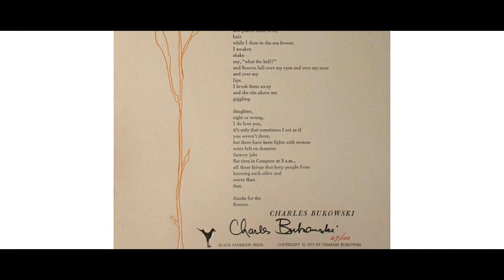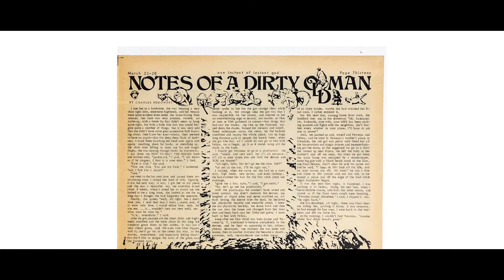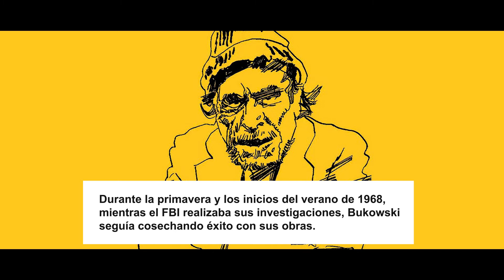Biografía de Charles Bukowski | Adultez: revistas, libros, el genio de la escritura | Zona Bukowski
¡Y seguimos con zona Bukowski!